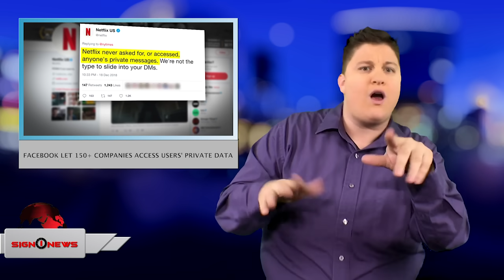Sign1News 12.20.18 - News for the deaf community powered by CNN in American Sign Language (ASL)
TODAY’S HEADLINES:
-Senate votes to keep government open, Trump refuses to sign
-Trump plans to make people work for food stamps
-Facebook let 150+ companies access users’ private data
-Budweiser looking at making cannabis drinks
-How the interest rate hike impacts you
-Scared of losing your mind? Get moving
-NASA engineer nabs porch pirates with GPS, glitter, fart spray